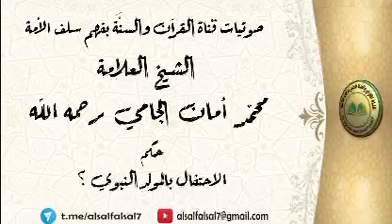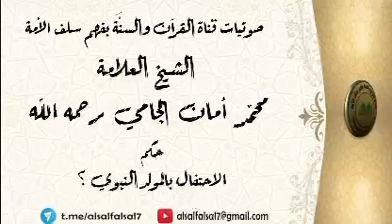-حكم الإحتفال بالمولد النبوي- فضيلة الشيخ محمد أمان الجامي رحمه الله تعالى